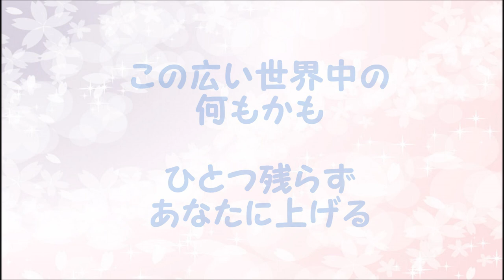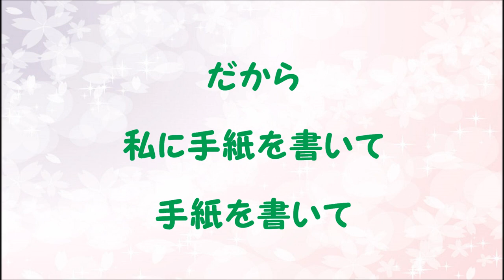『この広い野原いっぱい』／森山良子を歌う_1074 by 自然の恵みに日々感謝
1967年発表『この広い野原いっぱい』を歌いました。
作詞：小薗江圭子・作曲：森山良子